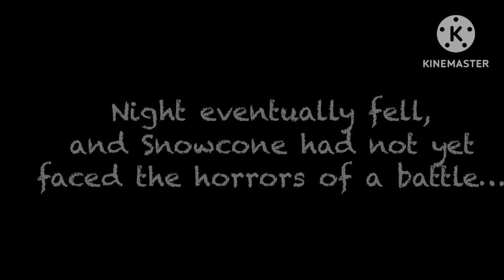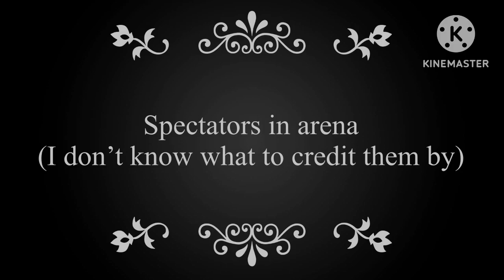Taken By Storm||Ep. 1||A WoF fan series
Yoo. I’m sorry if this is cringy or bad, I tried eheheh
This series follows Snowcone, a fifth-circle IceWing who got blow into the sea in a storm. She washes up on the shore of the Sky Kingdom and is found by a guard. What will follow?…
AUDIO CREDITS

Sea & Ocean Wave Sound Effect by Malderafilm

Imagine Dragons Enemy Official Instrumental

Imagine Dragons Birds (Instrumental) @tirlan174

Audience Cheering #5 Sound effect @SoundEffectsFactory

Ice Cracking Sound Effects @BluezoneCorporation